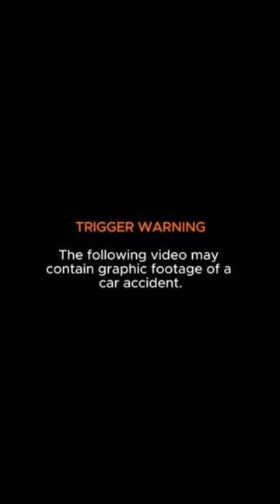2 DEAD AS TRUCK HITS VAN IN ALONG MARCOS HIGHWAY, TUBA, BENGUET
2 DEAD AS TRUCK HITS VAN IN ALONG MARCOS HIGHWAY, TUBA, BENGUET
VEHICULAR ACCIDENT along Marcos Highway, Tuba, Benguet involving a truck, carrying vegetables, and a van. The brakes of the truck failed and it collided with the van at almost 2 o'clock in the afternoon yesterday, October 6.
The truck driver is already under the custody of the Tuba PNP while further investigation is still ongoing.